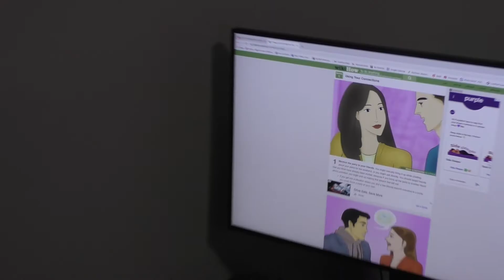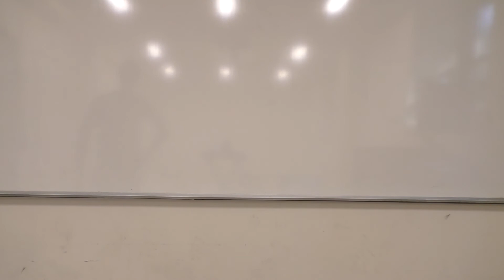HOW TO Become the BEST VLOGGER EVER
Want to know how to become the best vlogger ever? So did my roommate, so I'll teach you both! You will definitely be a better student than he was!

SUB FOR 3 VIDEOS A WEEK!

Every purchase lets David get a FULL NIGHT in a HUMAN BED! (Usually, he sleeps in the kennel out back)

Sub Count: 198 (Should I move to LA now? or wait for 200?)